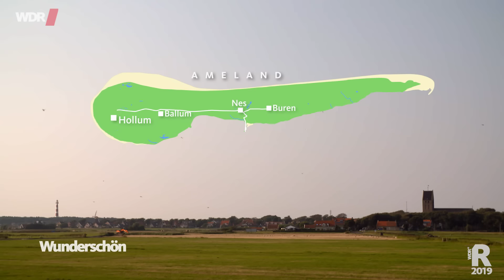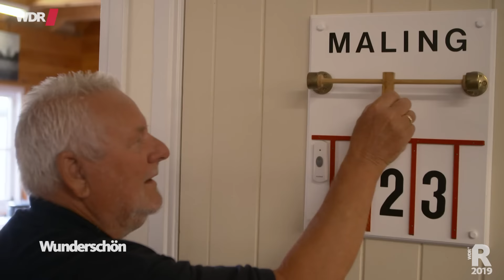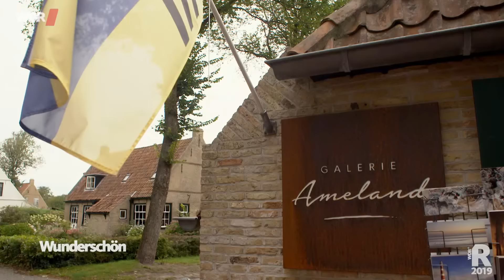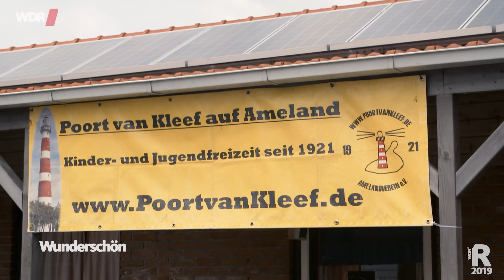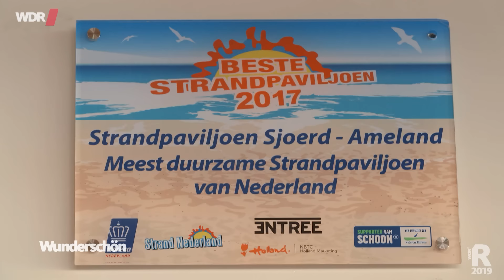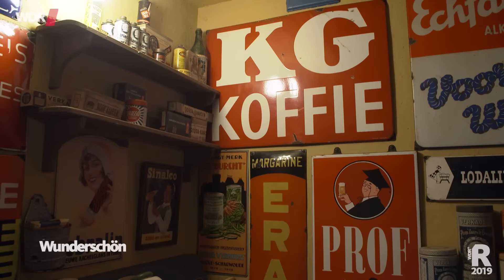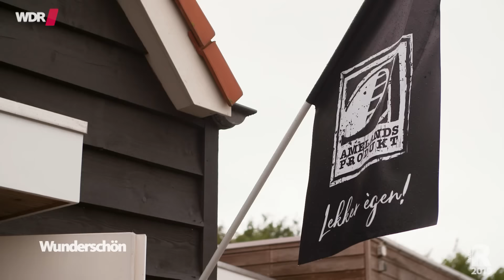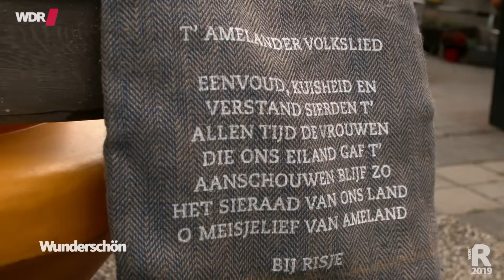Ameland - 27 Kilometer Sandstrand | WDR Reisen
Mitten im niederländischen Wattenmeer liegt die Insel Ameland: An ihrem 27 Kilometer langen Sandstrand findet jeder Platz. Idyllisch sind die denkmalgeschützten Ortskerne der vier Dörfchen mit ihren Kapitänshäusern aus der Walfangzeit. Andrea Grießmann ist dabei, wenn das historische Pferderettungsboot zu Wasser gelassen wird, besucht einen Strandräuber und testet Senfsuppe und Cranberry Bier. Die Wattwanderung wird zur Mutprobe, der Blick vom Leuchtturm entschädigt für die 236 Stufen, und der Naturaufseher, mit dem Andrea Grießmann im Naturschutzgebiet "Het Oer" unterwegs ist, entpuppt sich als Künstler. Stolz sind die Ameländer auf ihre Vorreiterrolle in Sachen saubere Energie: Auf der Insel steht der größte Solarpark Hollands.

The island of Ameland can be found in the middle of the Dutch Wadden Sea: on its 27-kilometer-long (sandy) beach everyone finds their place. The town centers of the island’s four villages are listed for preservation and famous for their old captains’ houses from the old whaling times/seasons. Andrea Grießmann experiences the launch of the historic horse recuse boat, meets a beach robber and tries mustard soup and cranberry beer. The stunning view from the lighthouse compensates for its 236 steps up and the walk through the vast mudflats. Further on, Andrea goes on a trip to the nature reserve “Het Oer” and joins a nature warden who also turns out to be an artist. The people of Ameland are proud of their pioneering role on the field of clean energy: they have the Netherland’s largest solar park.